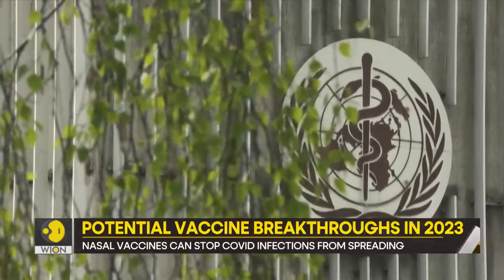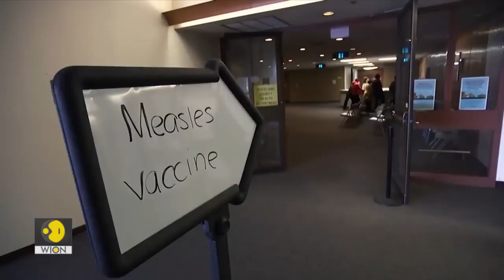(Covid -19) Potential vaccine breakthroughs in 2023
Coronavirus hasn't been eliminated, but the world has learnt to live with the virus. New variants keep emerging. Will advanced vaccines stop the infections? Molly Gambhir tells you more.